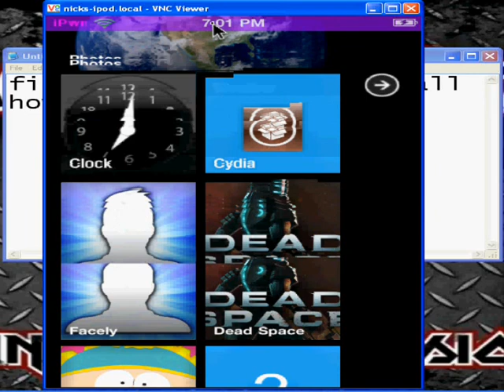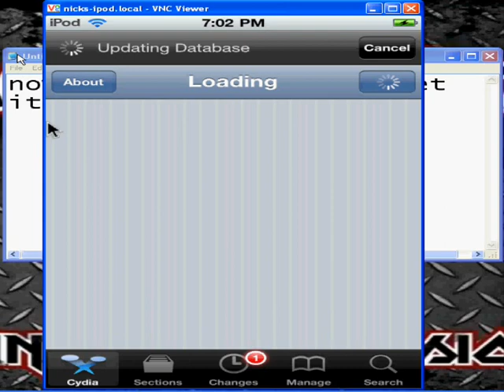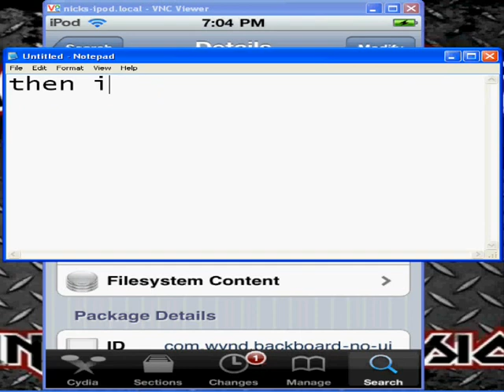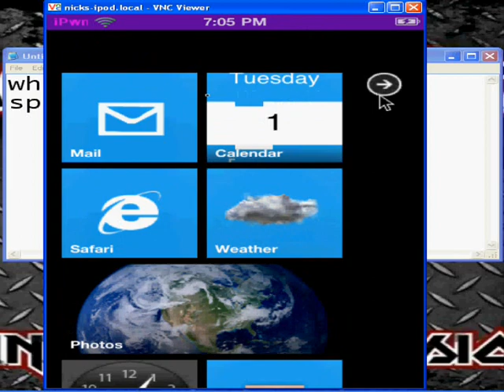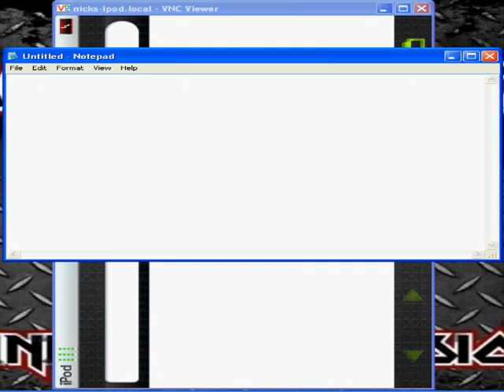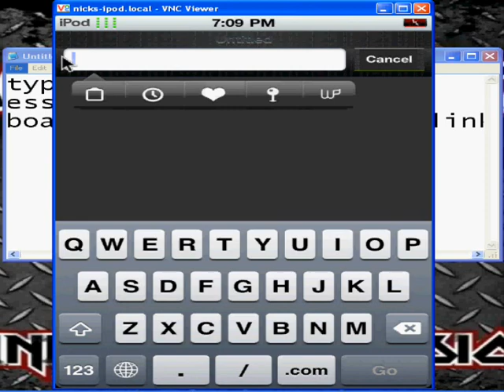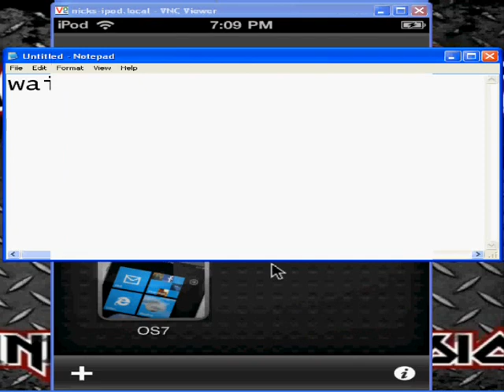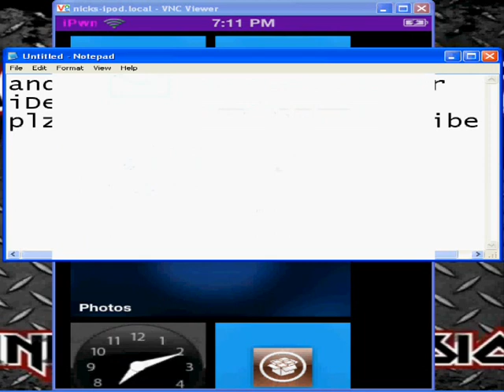How To Get Windows OS7 Beta Theme on iPhone/iPod Touch